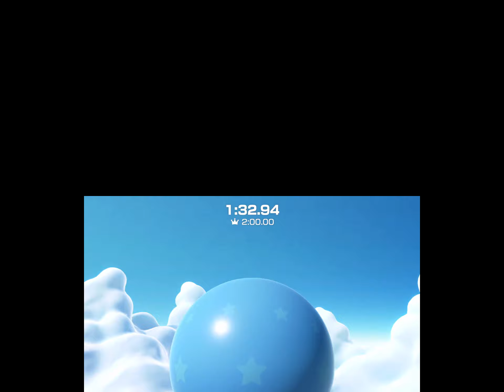Mario Party Superstars: Original and Remake Comparison of All 100 Minigames side-by-side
this is a compilation with all the minigames from Mario Party Superstars showing the originals side by side with the remakes.